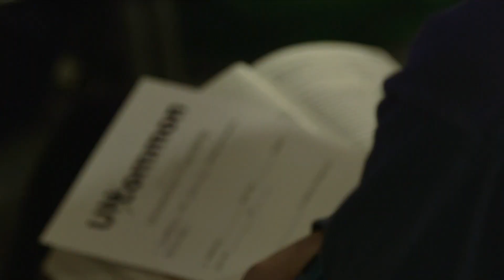"What's Left to Burn?"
Crossroads Christian Church - Sunday 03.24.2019, Speaker: Matt Cameron